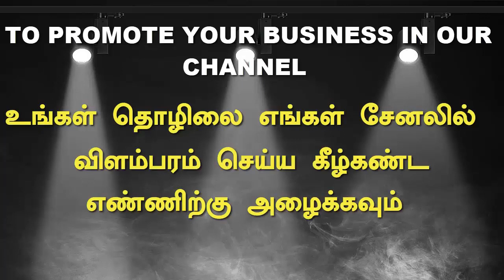சொந்தமாக வீடு கட்ட முடியாமல் இருப்பவர்கள் இதை பாருங்க - spiritual secrets